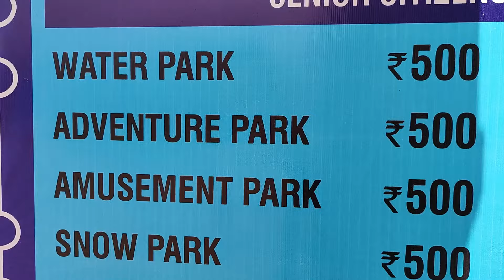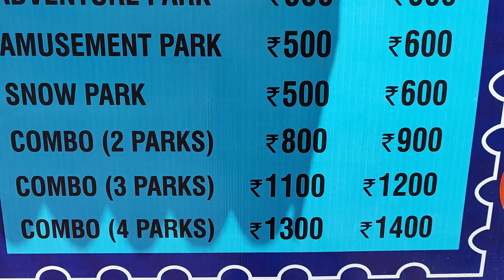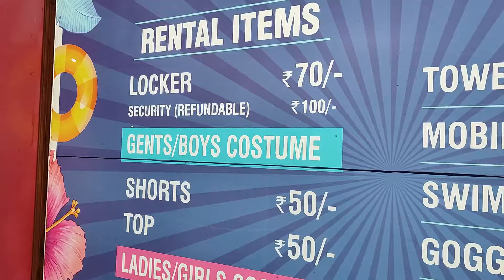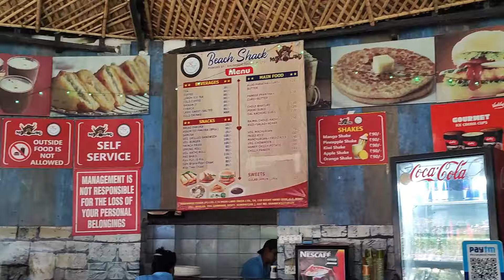mojoland water park murthal haryana / mojoland water park sonipat ticket price 2024 / mojoland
Mojoland water park sonipat / mojoland water park ticket price 2024 / mojoland murthal

Mojoland water park (mojoland mutlti theme park, Mojoland water park sonipat / mojoland water park ticket price 2024 / mojoland murthal ), mojoland snowpark is located in murthal sonipat. At mojoland, you can enjoy waterpark, snow park and adventure park which makes it perfect day outing destination near delhi. There are many water slides, wave pool, foam dance, rain dance, water fall in the water park, snow park also gives you full enjoyment in -10 degree temperature with few activities. Adventure park has some thrilling adventure activities like rope course, zip line, rocket ejection, swing and more.

In this video, you will get the tour of mjooland water park, mojoland snow park and mojoland adventure park wtih ticket price and other required information.